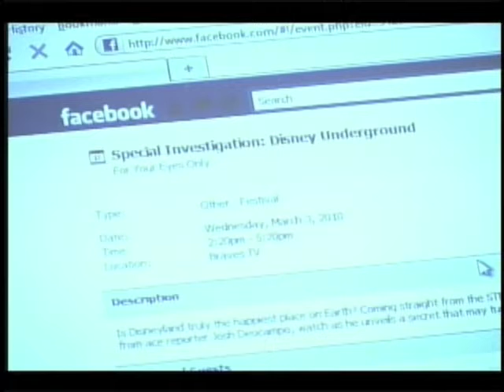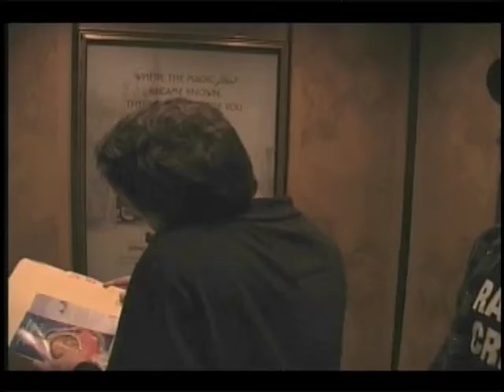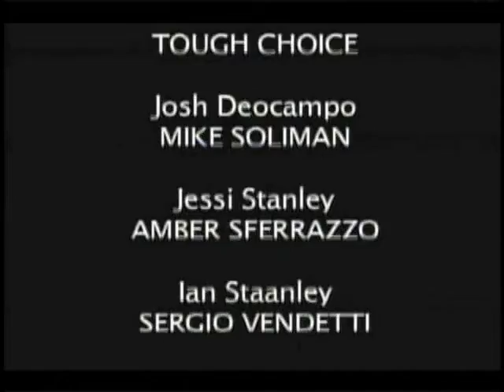Tough Choice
Bethel High School Spanaway, Washington Photography & Film Club Short Film.